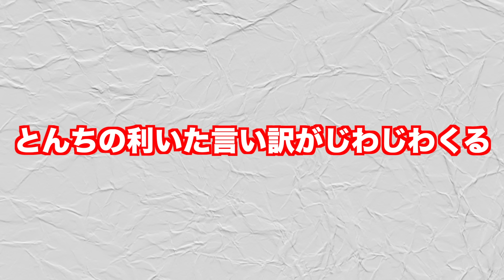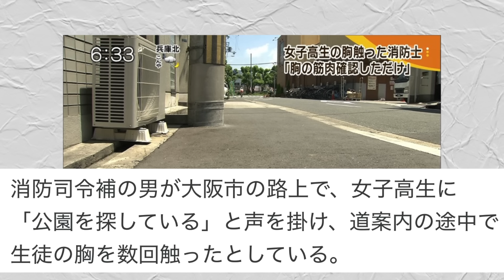とんちの利いた言い訳がじわじわくるww